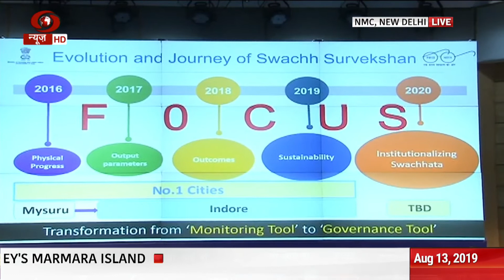The News @12.30PM: SC deny to extend the NRC deadline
The News @12.30PM:
- J&K: Restrictions completely lifted in 5 district of Jammu
- Army chief: Army is prepared to deal with any eventuality
- SC deny to extend the NRC deadline
- Big relief for Amrapali Home Buyers
- Jaishankar: Art. 370 is internal matter for India
- Flood: Relief and rescue operations intensify
- Operations resume at Hong Kong airport